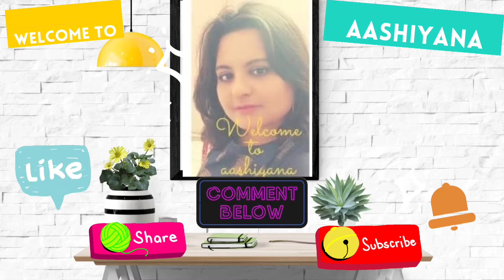Funday amra dustu😊😊😊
Aashiyana bengalivlog daily vlog#sharing our moments#everydayfunday#cuteness overloaded#natkhat bal gopal

tomra tomader experience obosoi share koro.
Welcome to Aashiyana!
thank 🙏 you tomader saradiner somoy theke ektu somoy bar kore amr  vlog gulo dekchho. Bhul truti marjona koro.